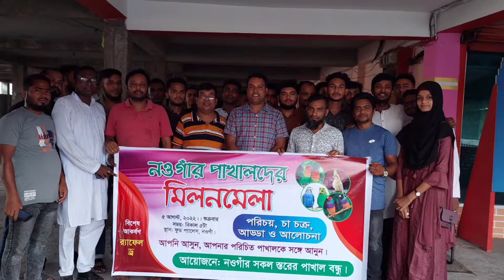নওগাঁ পাখালদের মিলনমেলা, আড্ডা, মত বিনিময়, চা চক্র ও ফটোশেসন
৫ আগস্ট, ২০২২ রোজ শুক্রবার, নওগাঁর সর্বস্তরের পাখালদের অংশগ্রহণে দারুণ একটা অনুষ্ঠানের কিছু চৌম্বক অংশ।